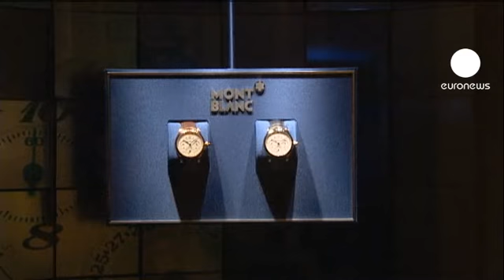الأزمة الإقتصادية تقارع أبواب قطاع السلع الفاخرة في...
الأزمة الإقتصادية أخدت تمتد إلى قطاع السلخ الفاخرة التي قاومت تراجع الطلب العالمي لسنوات عديدة.

مجموعة ريتشومند العالمية المالكة لمحلات كارتييه ومونبلان للمجوهرات والساعات أعلنت تسجيل تباطؤ في مبيعاتها قبيل الميلاد .

وقد تمت ملاحطة تراجع المبيعات في معرض جنيف للسلع الفاخرة الذي بدأ الإثنين وسيستمر لغاية الخميس المقبل.

أحد المحللين أشار إلى أن المخاطر التي يواجهها القطاع هي الأزمة الإقتصادية في أوروبا، الإجراءات التقشفية وقوة العملة السويسرية.